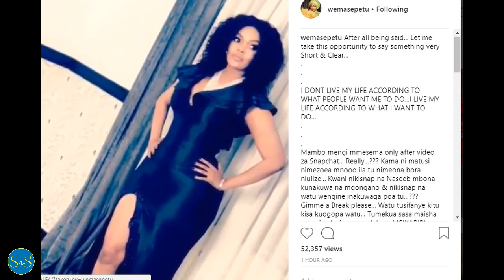Wema Sepetu awajibu wanaoponda kujiachia na Diamond ‘Tusifanye kitu kisa kuogopa watu’